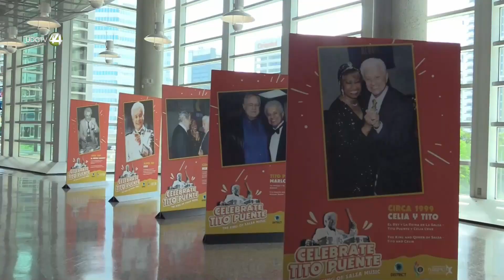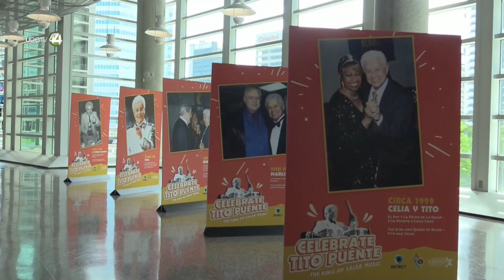Honran a Tito Puente con un mural y una exposición en Puerto Rico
La figura del legendario músico de origen puertorriqueño Tito Puente se resalta desde este lunes en el Coliseo de Puerto Rico con una exhibición de fotos y un mural, como parte de la celebración del centenario de su nacimiento.